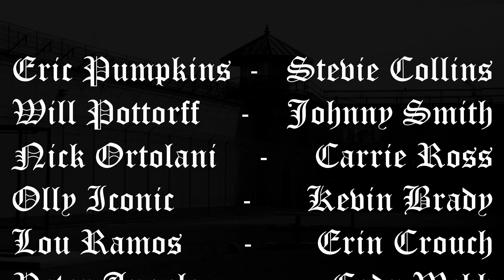Death Sentence S2E3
Death Sentence! The online comedy one-liner writing competition show!

This weeks players are comedians Gary Hughes and Ian Reiland-Smith!
Who won? YOU decide! Go over to my Instagram @NotADamnCheese and vote in the poll! (Only up for 24 hours from post date!)